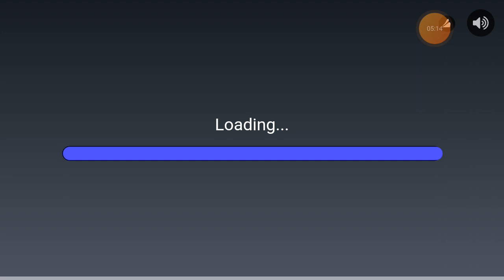TaLKIng ToM FrIeNds PaRt 2